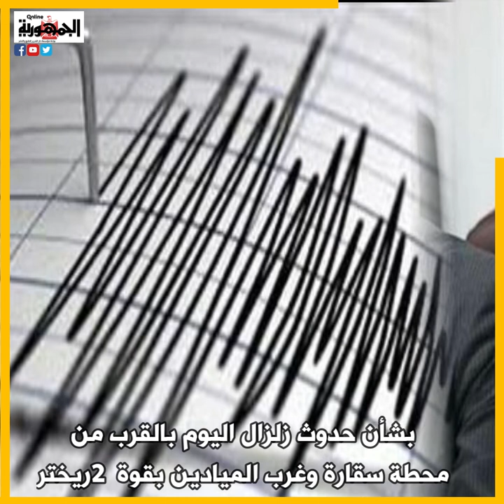حقيقة اصوت الانفجار التى سمعت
نفى مصدر أمني مصري صحة ما تم تداوله بشأن سماع دوي ناتج عن انفجار بمناطق بالعاصمة القاهرة.

وأكد المصدر أن ما تم تداوله فى هذا الشأن عارٍ تماماً من الصحة جملةً وتفصيلاً
وفي وقت سابق ، تداولت حسابات على مواقع التواصل الاجتماعي تعليقات بشأن سماع دوي يشبه صوت الانفجار بالقاهرة وضواحيها، وسط جدل حول طبيعته.

ورجح البعض أن يكون ناتجا عن احتفالات الدولة المصرية بيوم الشهيد الذي تحييه في التاسع من مارس/ أذار من كل عام.
وتشهد مثل تلك الاحتفالات عروضا جوية يشارك بها طائرات مقاتلة، والتي من الممكن أن تكسر حاجز الصوت ما ينتج عنه صوتا يشبه الانفجار.